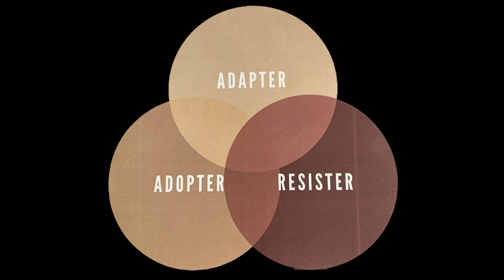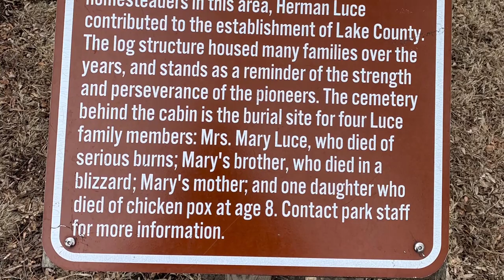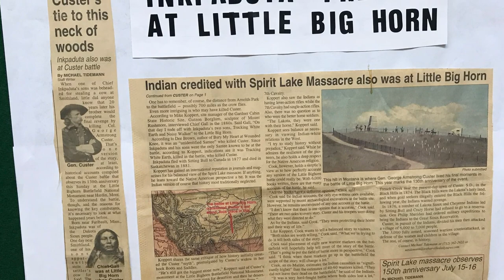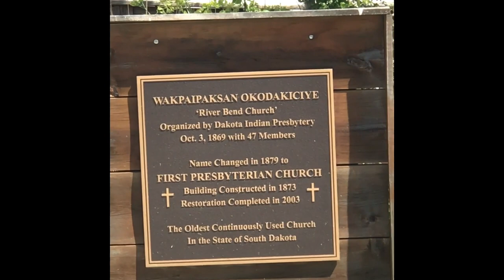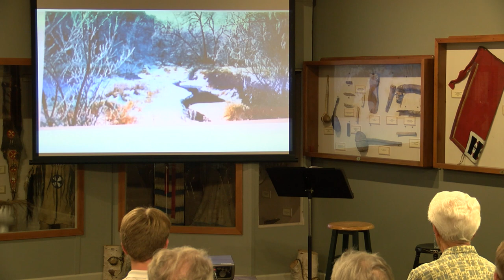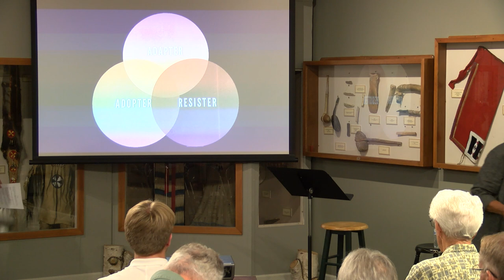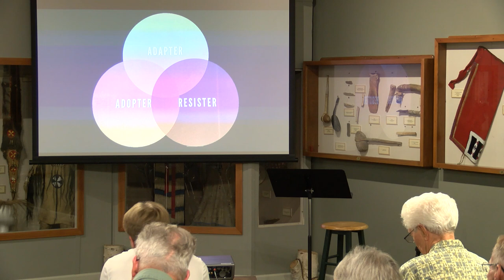The Spirit Lake Massacre - Anita Bomgaars | DAHM Nights at the Museum | Aug 15, 2023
Anita Bomgaars - The Spirit Lake Massacre - Resisters/Adopters/Adapters
Tues, Aug. 15 @ 6:30 p.m.
The 1850's frontier of northwest lowa contained people groups who were adopters, adapters and resisters to the inevitable change coming to the region. In a continuation of the Spirit Lake Massacre story, we will be focusing how all three of these personality types added to the tensions of a forever transfigured culture.